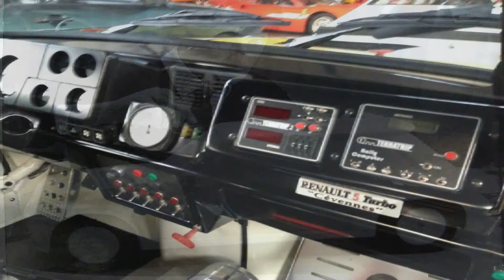JEAN TERRAMORSI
Hommage a Jean Terramorsi: initiateur du projet Renault 5 TURBO.